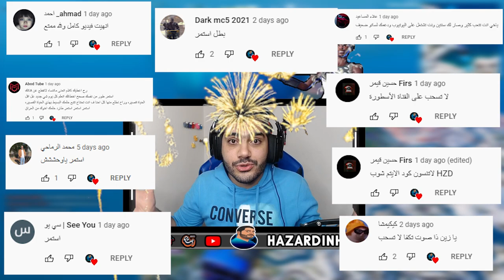قابلت اقوى هكر في اللعبة🔥🤯| (شكراً 2000 مشترك ❤️😍)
شكراً للمشاهدة  ❤️

اذا حاب تدعمني مادياً للتطوير من القناة ❤️
بتشرفوني على